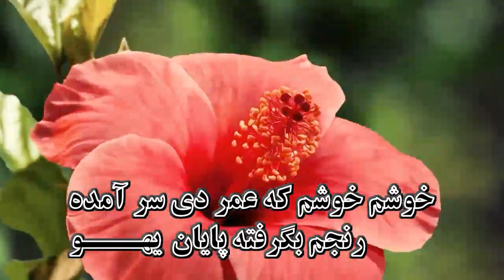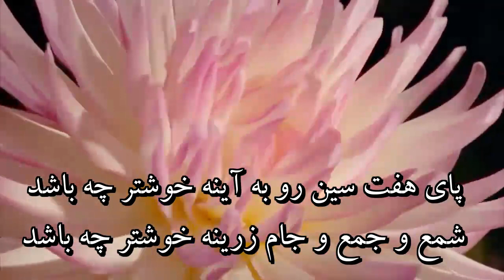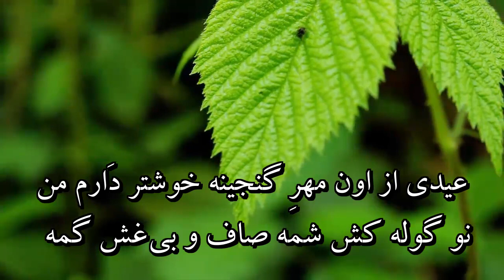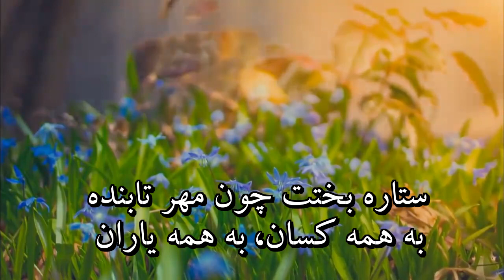Nowruz, Новруз, Newroz, نوروز ، نوروژ ؛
20 March 2021 - Time 10:37 Central European time

نوروز
آهنگ : جهانگیر سرتیپ‌پور
خواننده: احمد عاشورپور
ارکستر : آلوارو سباستیان

بهار آمد سوار آمد به مرکب نوروز
خورشید تابان یهــــو
خوشم خوشم که عمر دی سر آمده
رنجم بگرفته پایان یهــــو
بیا که خوش کنم دلم به روی تو شادم کن
در این نو بهاران
دور سرما رفته غم به یکجا رفته
پا بکوبیم یاران

به من و تو بادا سال نو فرخنده
به سال نو گردد ما را لب پرخنده
ستاره بختت چون مهر تابنده
به همه کسان  به همه یاران ، خوش و خرم روزگاران

پای هف سین رو به آینه خوشتر چه باشد
شمع و جمع و جام زرینه خوشتر چه باشد
عیدی از آن یار دیرینه خوشتر چه باشد
گیرم در آغوشش
میگویم در گوشش
صد سال به این سالا

بهار ايسه، سوار ايسه، مي نازنين
خرُشید اسب نوروزه یهــــو
خوشم خوشم کی دیوِ زَم بنَه سرا پا جیر
دیل باز پیروزه یهــــو
بیا و خوش بکون دیلا کی جی تی رو وَهال
پارساله سوزا یهــــو
سوز سرما بوشو ، غم به یکجا بوشو
پا بکوبیم یاران
تره ببه فرخنده تازه سال ، مره هم
تره بمَانه خوشی و اقبال ، مره هم
تره بَایه شادی در همه حال ، مره هم
به همه یاران به کس و کاران
خُرم ببه روزگاران
هف سینه ور رو به آینه ، خوشتر دَرَم من
شمع و جمع و جام زرینه ، خوشتر دَرَم من
عیدی از اون مهرِ گنجینه ، خوشتر دَرَم من
نوگوله کش شمه
صاف و بی‌غش گمه
صد سال به اَ سالان

ستاره‌ی بخت ات چون مهر تابنده
به همه کسان ، به همه یاران
خوش و خرم روزگاران

نوروز 2021
Happy Newrouz